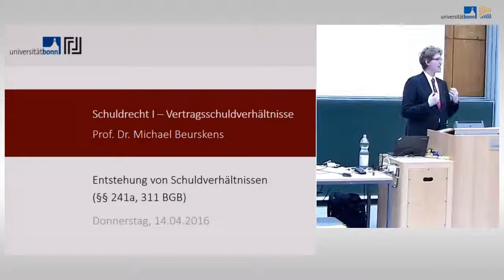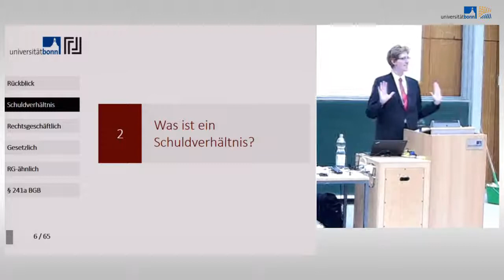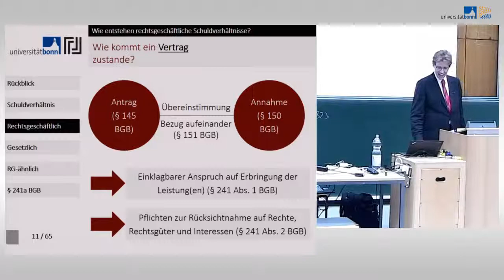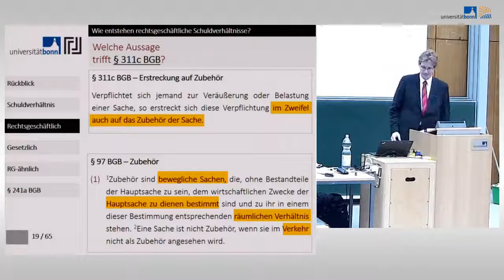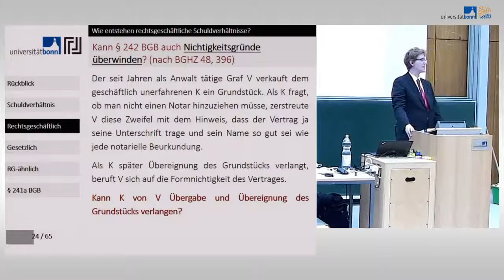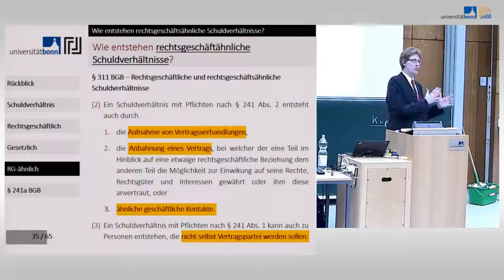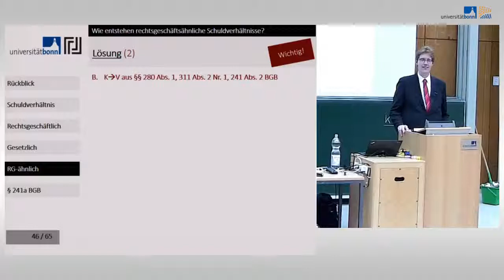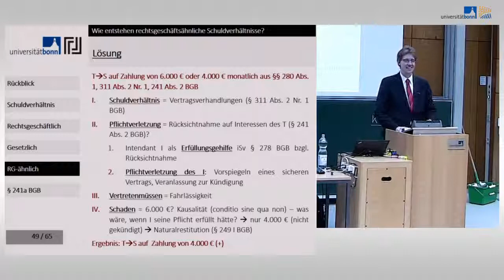02 schuldrecht i vertragsschuidverhaltni high